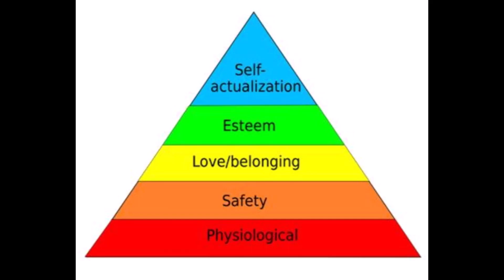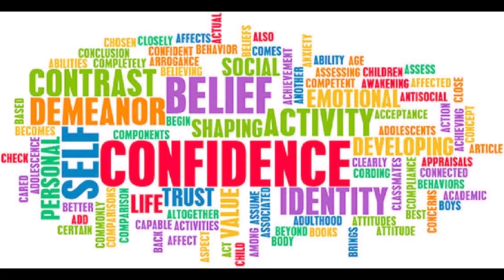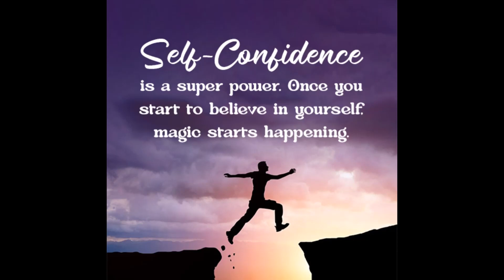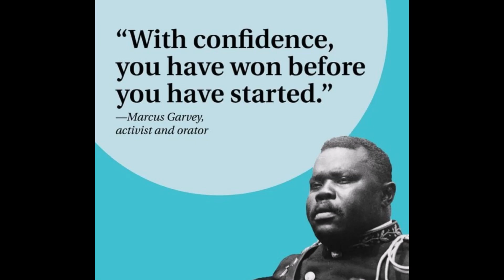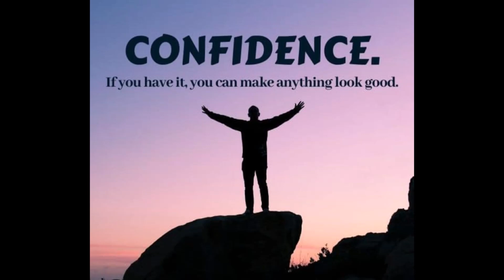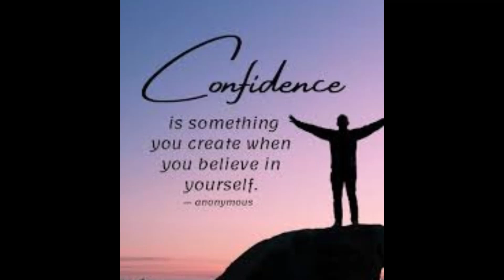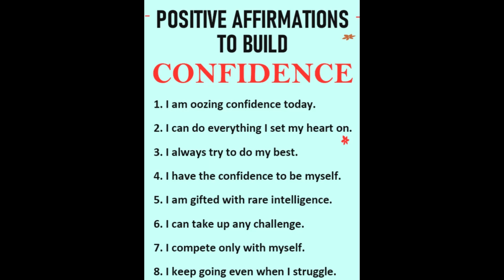Ep35 Confidence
In this episode we discuss the topic of confidence, such as why some people are more confident than others/different situations where we need more confidence and also some ideas on how to build confidence.